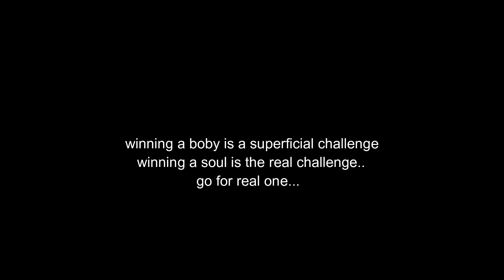Meri Aashiqui Song | Rochak Kohli Feat. Jubin Nautiyal | Ihana D | Shree Anwar | Nayan choudhary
Directed By - Nayan choudhary

edited by - Nayan choudhary
special thanks to - sultan zeeshan, Manisha Shrivastava & alisha Shrivastava

Gulshan Kumar & T-Series present Bhushan Kumar's latest music video "Meri Aashiqui ". This new song features Jubin Nautiyal Ihana Dhillon & Altamash Faraz and sung byJubin Nautiyal. The music for this romantic song is composed by Rochak Kohli and penned by Rashmi Virag. The video is directed by Ashish Panda. Connect with T-SERIES Make Your Tik Tok Video ► By Clicking on the Make Your Likee Video ► By Clicking on the ♪Stream the Full Song Here♪ JioSaavn Spotify Hungama Apple Music Gaana Amazon Prime Music Wynk Resso iTunes Google Play ♪ For Caller Tunes : Meri Aashiqui Meri Aashiqui - Baarishein Meri Aashiqui - Kuch Kaho Meri Aashiqui - Qatra Qatra Meri Aashiqui - Sajda ♪ Set as Caller Tune: Set "Meri Aashiqui" as your caller tune -sms MRIASQ1 To 54646 Set "Meri Aashiqui - Baarishein" as your caller tune -sms MRIASQ2 To 54646 Set "Meri Aashiqui - Kuch Kaho" as your caller tune - sms MRIASQ3 To 54646 Set "Meri Aashiqui - Qatra Qatra" as your caller tune -sms MRIASQ4 To 54646 Set "Meri Aashiqui - Sajda" as your caller tune - sms MRIASQ5 To 54646 ________________________________________ Song Credits: Song - Meri Aashiqui - Rochak Kohli Feat. Jubin Nautiyal Featuring - Jubin Nautiyal, Ihana Dhillon & Altamash Faraz Singer- Jubin Nautiyal Music - Rochak Kohli Original Lyrics- Shree Anwar Sagar Lyrics - Rashmi Virag Audio Production, Mixed and Mastered by - Aditya Dev Video Director - Ashish Panda DOP - Sunita Radia Associate Director - Tushar Susheel Thapliyal Executive Producer - Ravi Chaturvedi Editor - Bunty Nagi Production Designer - Mayur Barathe Costume Designer - Nivedita Das Choreographer - Debo Suresh Nair Line Producer - Paras Chhetri Production Manager - Mithilesh Kumar Maurya Steadicam Operator - Rahul Steadicam Drone Operator - Prayash Sharma Tamuly Post Production Studio - Realtouch Studio Pvt Ltd Studio Head - Vikrant Kale D.I. Colorist - Deep Majithia VFX - Gaurvendra Singh Assistant Director - Rishabh Rishi Kumar Assistant Art Director - Pankaj Borale, Poonam Agarwal. Interns - Karamjot Singh, Sonal Mathur. Special Thanks - Lening Knari Bareh & Havil (Silver Brook Hotel Upper Shillong). Music Label - T-Series ________________________________________ Operator Codes: 1.Meri Aashiqui Vodafone Subscribers Dial 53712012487 Airtel Subscribers Dial 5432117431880 Idea Subscribers Dial 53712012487 Tata DoCoMo Subscribers dial 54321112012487 BSNL (South / East) Subscribers sms BT 12012487 To 56700 Virgin Subscribers sms TT 12012487 To 58475 MTNL Subscribers sms PT 12012487 To 56789 2.Meri Aashiqui - Baarishein Vodafone Subscribers Dial 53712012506 Airtel Subscribers Dial 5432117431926 Idea Subscribers Dial 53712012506 Tata DoCoMo Subscribers dial 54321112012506 BSNL (South / East) Subscribers sms BT 12012506 To 56700 Virgin Subscribers sms TT 12012506 To 58475 MTNL Subscribers sms PT 12012506 To 56789 ___________________________________ Enjoy & stay connected with us!